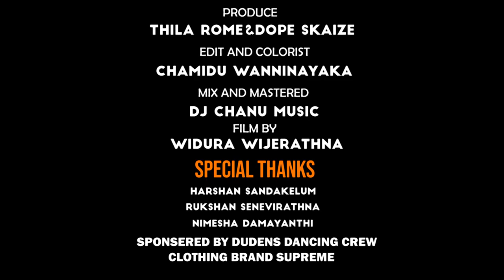RAAGA THALLA(රාග තැල්ල) THILA ROME FT DOPE SKAIZE (" official music video ")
Music video by DOPE SKAIZE & THILA ROME performing RAAGA THALLA.©️2️⃣0️⃣2️⃣2️⃣

lyrics - TILA ROME XXX DOPE SKAIZE

Produce -DJ CHANU

film - VIDURA WIJERATHNA & SUDAM MENDIS

Video edite - CHAMIDU VIDEO EDITEING CREW.

art work - LASITH BANUKA (LAZZY)

special thanks - NIMESHA DAMAYANTHI.
                             RUKSHAN SENAWIRATHNA.
                              LAKSHAN IRANTHA.
                             HARSHANA SANDAKALUM.
                             ASHAN FRANANDO.

location - MALADIWAYIN AND SRI LANKA.

sponser - DUDENS DANCING CREW .
                  HONDA CIVIC CLUB.

clothing brand - SUPREME .

clothing shops - WEHALLA ROX SEEDUWA.
                              TILAKAWARDANA KANDY.